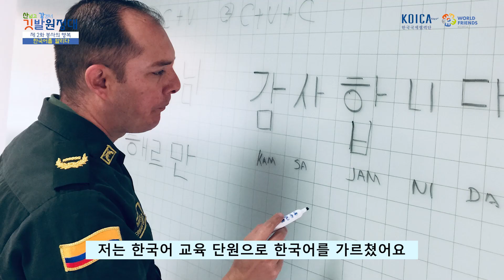[EP.2] 정읍을 찾아간 🚩깃발원정대🚩 모로코를 강타한 BTS의 인기와 BTS를 몰랐던 한국사람의 기막힌 이야기 [해외봉사 30주년]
본격 해외봉사단 길거리 토크쇼 ‘깃발원정대’🚩🏴🏳
방구석 뛰쳐나와 🏞산 넘고~ 🌫강 건너~
전국 곳곳에서 자신만의 삶을 살아가고 있는 해외봉사단을 찾아갑니다!

✅ 전북 정읍에 계신 세 번째 주자 ⭐이희자⭐ 님을 찾아 먼 길 떠난 2MC!
✅ MC 윤미숙이 제2의 엄마를 만나게 된 사연은?
✅ BTS를 모르는 한국사람이 있다? 먼 이국땅 모로코에서 BTS를 알게 된 이희자 님의 웃음, 감동 빵빵한 이야기!

가벼운 바람막이 하나 걸치고~🏃 ♂🏃 ♀  한 손에 깃발을 쥐고~👋👋
전화 한 통으로 급! 결성된 깃발원정대가 들려주는 흥미진진한 해외봉사 이야기!

다음 편도 기대해 주세요~! 영상 꼭 봐주실 거죠? 💕